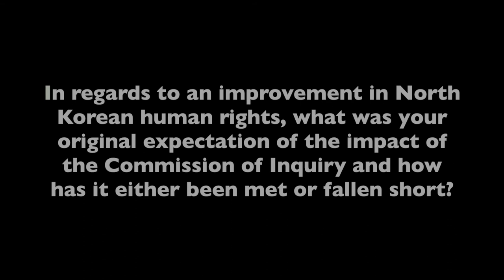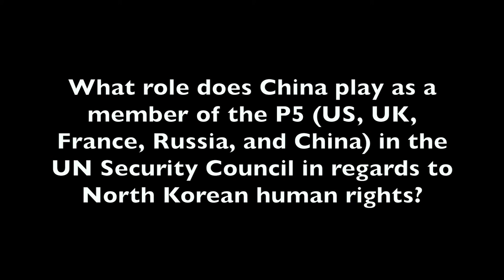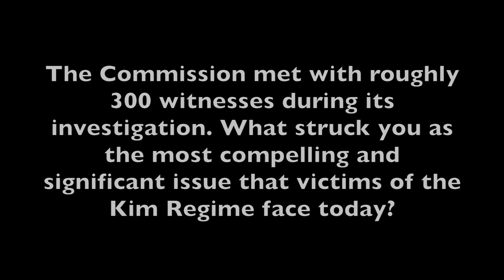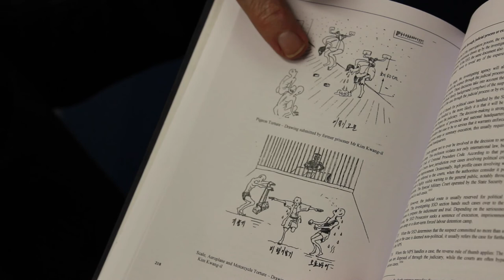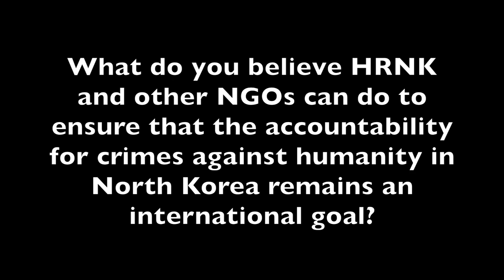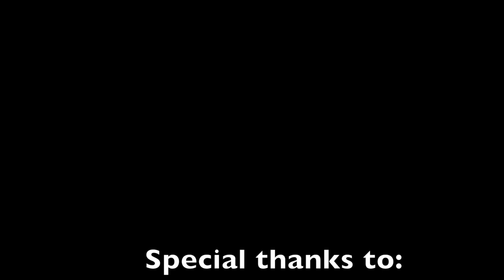An HRNK Interview with Justice Michael Kirby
An exclusive HRNK interview with UN Justice Michael Kirby, Former Chief of the Commission of Inquiry on Human Rights in North Korea.